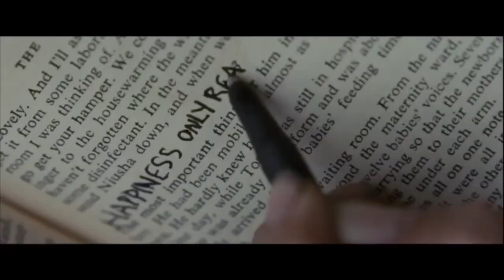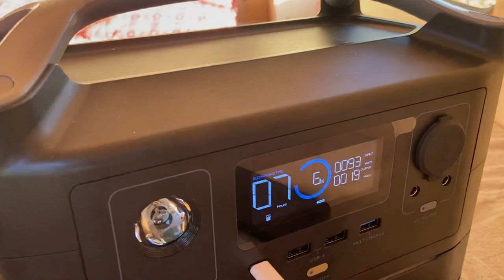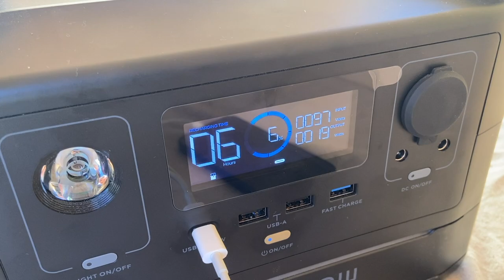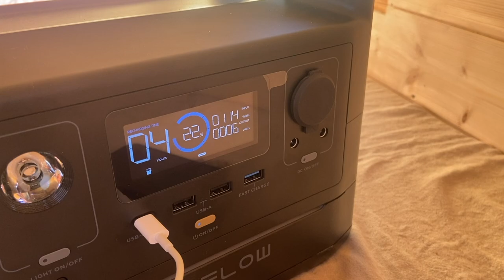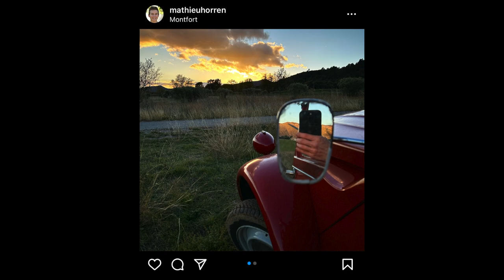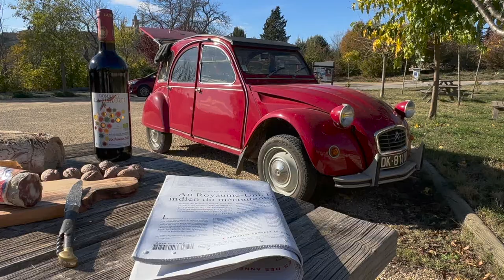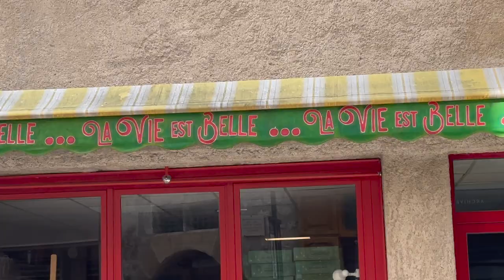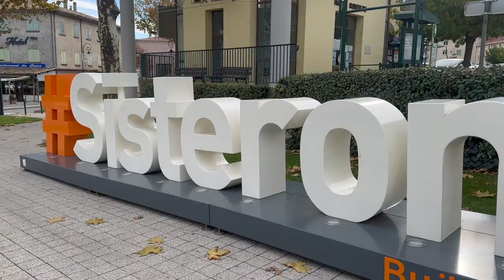LA FIN DES AVENTURES SOLO ? 🤷‍♂️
Le + GROS PROJET de la chaîne arrive bientôt, indice en fin de vidéo.

Autrement, dernier épisode de ma traversée de la France en Citroën 2CV, et petites escapades à la journée en Provence.